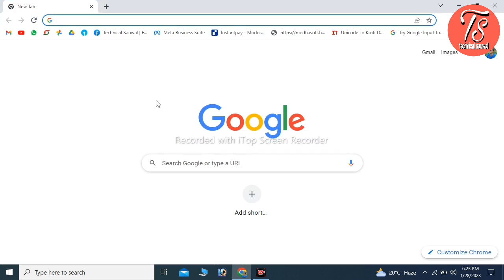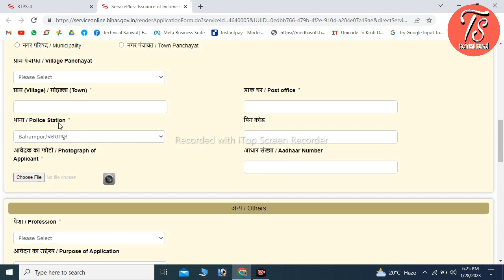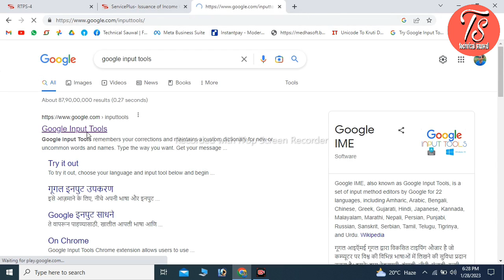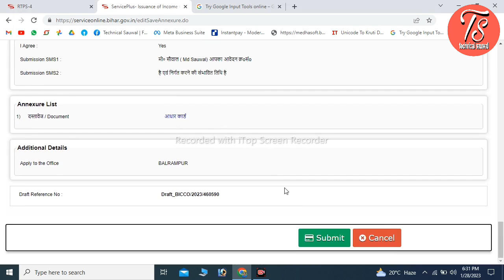आय प्रमाण पत्र कैसे अप्लाई किया जाता है। तो चलते वीडियो स्टार्ट करते है।@technicalsauwal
aaj ki video mai hum janenge ki income certificate kaise apply kiya jata hai apne laptop se ya mobile se sabse pehle aap ko ek browser open karna hai aur waha type karna hai rtps phir aap ko service online.bihar.gov.in official website ko open karna hai phir aap ko samanye parsasan bibhag per click karna hai.  aur pura form khulke aajega phir aap ko pura form fill karna hai uske baad aap ko.  aadhar card upload karna hai tab jake aap ko ek photo bhi uploaded karna hai    phir aap ek baar preview dekhlenge. tab jake aap ko final submission karna hai.  uske baad aap ka receipt generated ho jayega   agar aap chahe to us received ko print karke rakh shakte hai
how to apply income certificate
how to make income certificate
how to apply income certificate in bihar